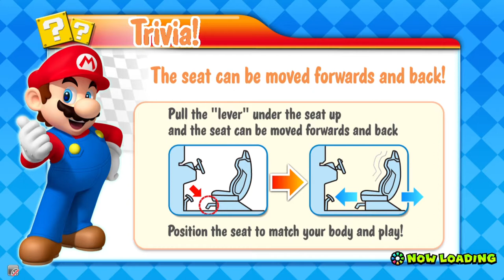Mario Cup play through Mario Kart Arcade GP Deluxe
This is a gameplay of Mario Kart Arcade Grand Prix Deluxe of the Mario Cup.